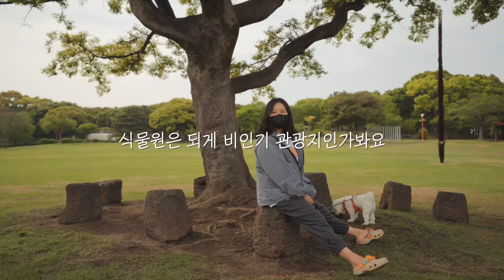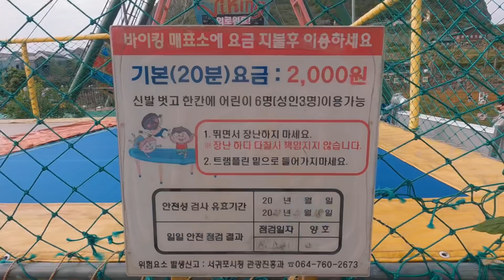바람이 몰아쳐도 제주에서 할 수 있는 건 많아요 | 낚시로 물고기 잡았어요! | 애견동반 제주차박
침낭 : 큐물러스 - 테네카 850
폴딩박스 : 카고 컨테이너 폴딩박스
체어 : 카고 컨테이너 코지 폴딩 체어
체어 : 헬리녹스 - 체어제로
버너 : 제라 3구 스토브
밥짓는코펠 : 아베나키 - 티탄스티머
랜턴 : 베어본즈 레일로드
랜턴 : 크레모아 - 3페이스 M
랜턴 : 허킨스 - 스타알파
랜턴 : 루메나 2

많이 여쭤보시는 랜턴 : 골제로 마이크로 플래쉬 랜턴
랜턴 겉에 동그란 빤짝이 케이스 : 살반 골제로 크리스탈 쉐이드

-촬영장비-
카메라 : 소니 a7c
렌즈 : 16-35gm
드론 : DJI - 에어2S
마이크 : 소니 ecm-b1m
-음원-
* 위 링크를 통해 아트리스트 음원 구독시 저도 님도 무료 2개월 추가된답니다 😉

*모든 영상 촬영 및 편집을 혼자 진행하는 1인 크리에이터 입니다.